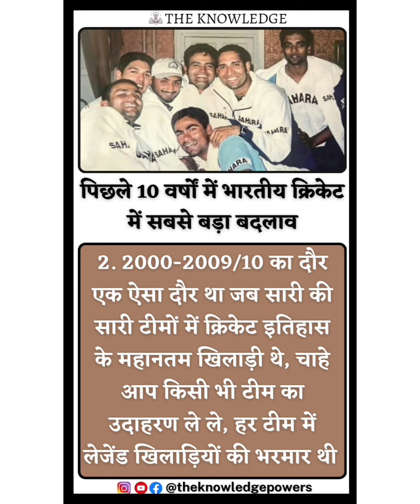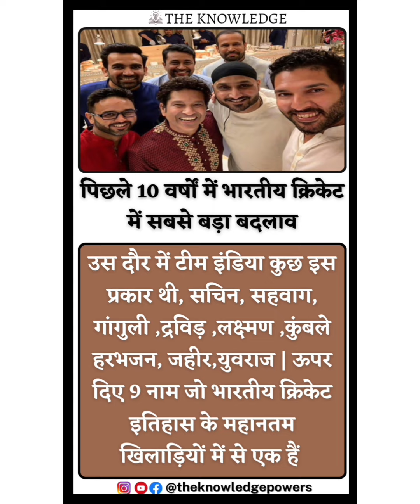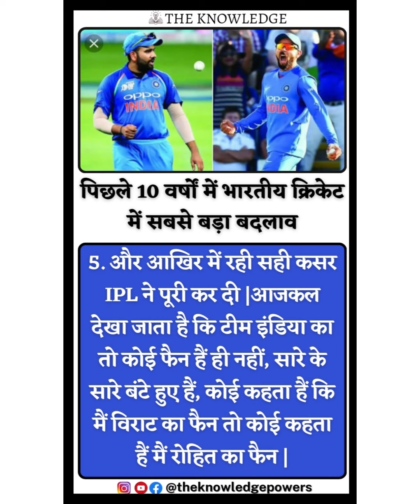पिछले 10 वर्षों में भारतीय क्रिकेट में सबसे बड़ा बदलाव